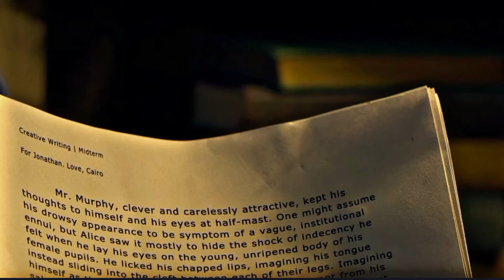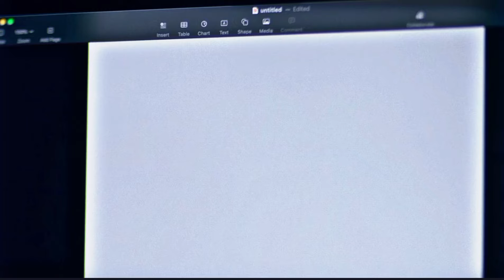Mr Miller and Cairo - Their Full Story | Miller's Girl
Mr Miller and Cairo - Their Story | Miller's Girl

Movie : Miller's Girl
Characters : Jonathan Miller and Cairo Sweet
Music 1: Untold Stories
Music 2: Where The Heart is
Music 3: True Love's Last Kiss